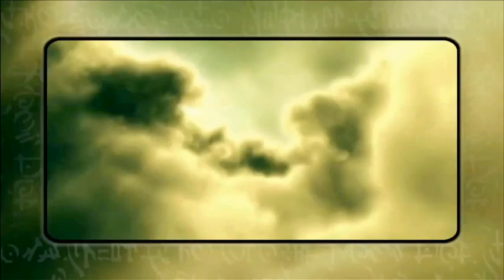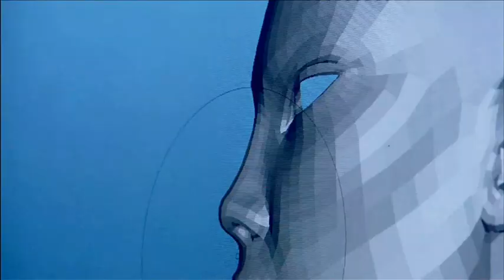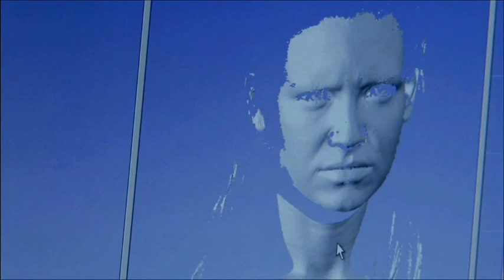The Making Of Heavenly Sword Part 3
The Making Of Heavenly Sword